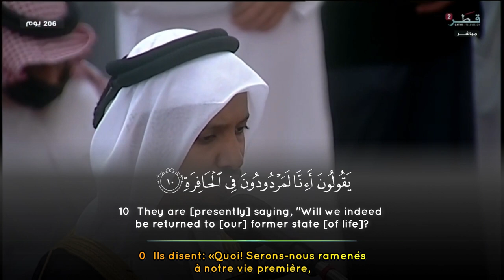Surah An Naziat - Ali Abdirashid Sufi